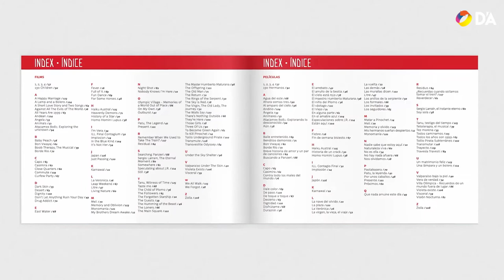Activitats Professionals D'A 2021 | Catalan Films i CinemaChile: de l'àmbit local a l'internacional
En paral·lel a la vida d'una pel·lícula -des de la concepció a la producció i distribució- descobrirem com treballen aquestes oficines territorials de promoció de cinema que tenen com a voluntat internacionalitzar les seves cinematografies nacionals respectives.

PONENTS
Mar Mesurar | Catalan Films
Constanza Arena | CinemaChile